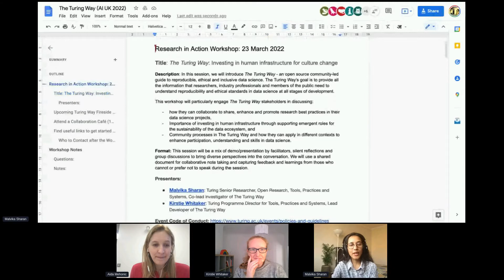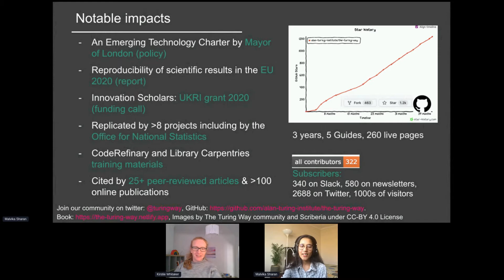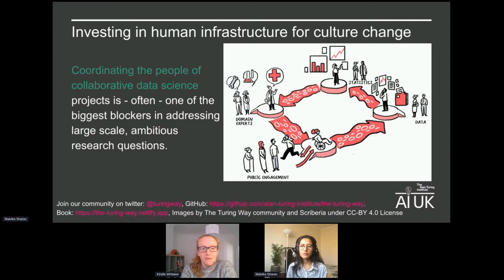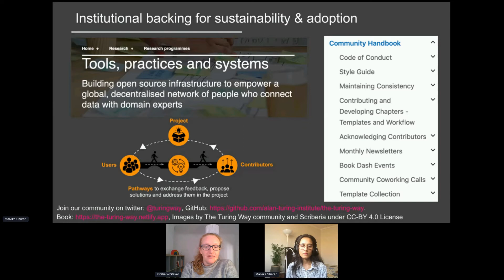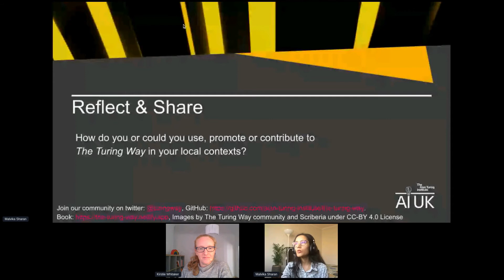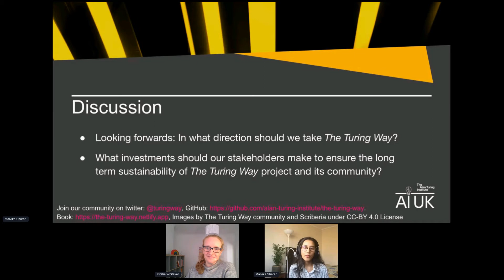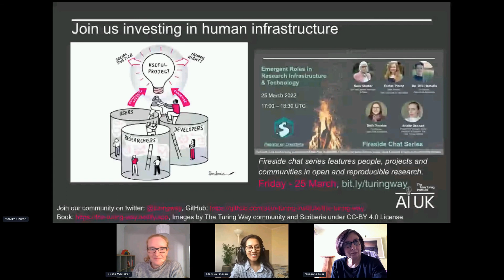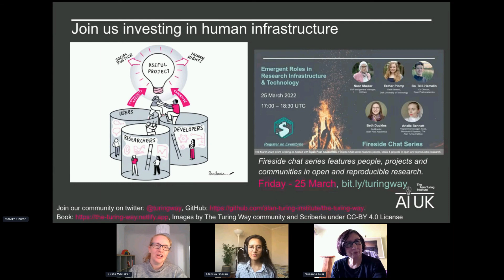AIUK 2022 WORKSHOP - The Turing Way: Investing in human infrastructure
Research in Action at AI UK 2022 was a series of interactive workshops designed to connect researchers with external stakeholders to solve real-world problems.